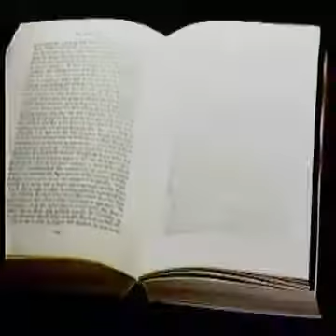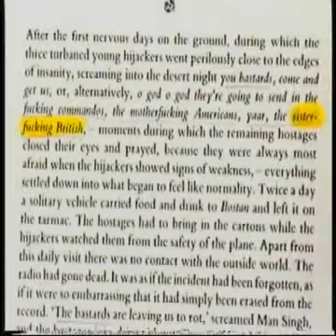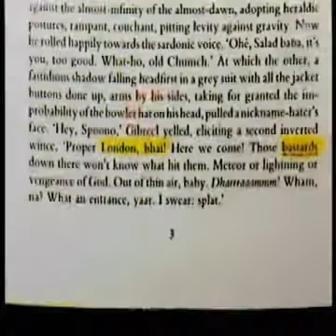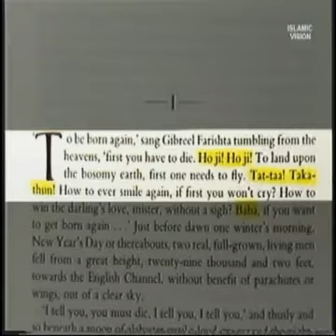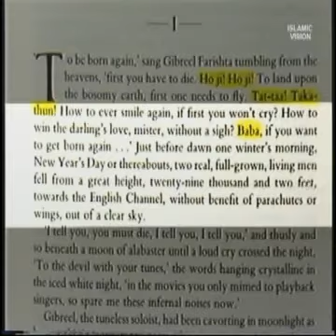Sheikh Ahmed Deedat Speaks on Rushdie 3 of 11